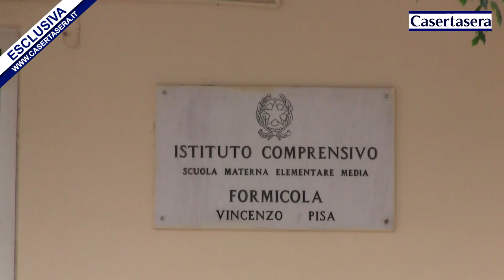Casertasera.it Formicola per un giorno centro della legalità